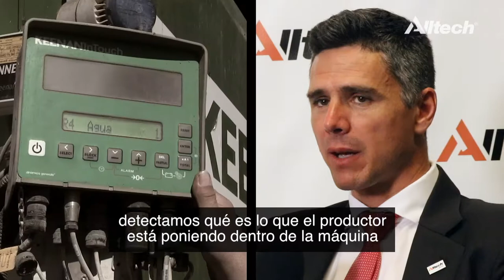KEENAN: Tecnología e ingeniería al servicio de los productores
KEENAN, es una máquina que combina la tecnología digital y la  ingeniería para ofrecer a los productores la garantía de mejorar la conversión alimenticia de sus animales para lograr una mayor producción de leche y carne. Robert Walker, CEO KEENAN.